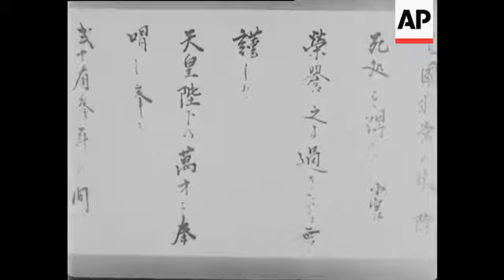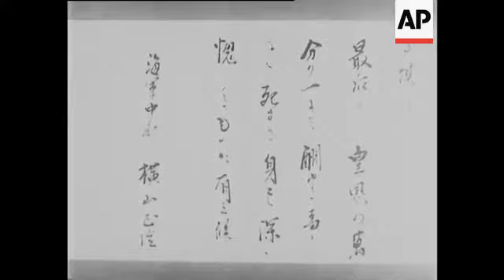海行かば Umi Yukaba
Found this on an Imperial Japanese Navy newsreel. The clip was mis branded by the associated press, here is a link to the original reel. Any information about this clip would be appreciated.